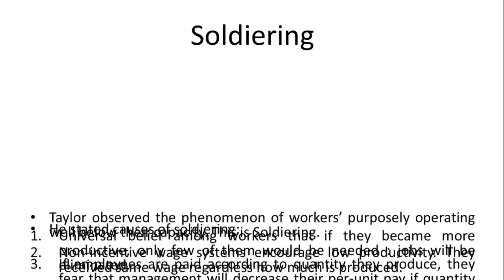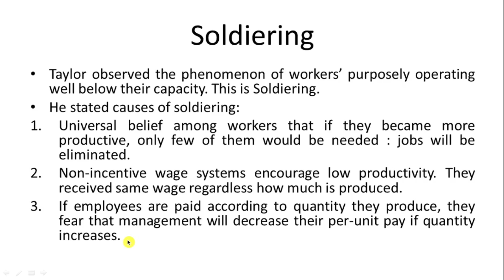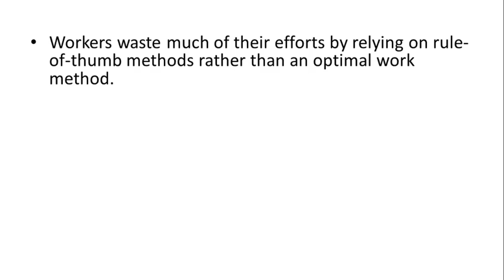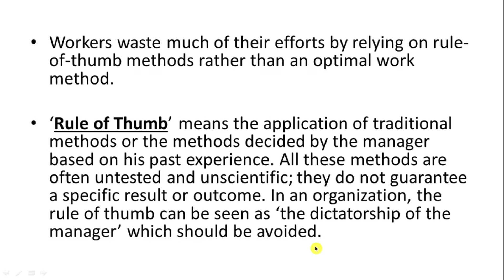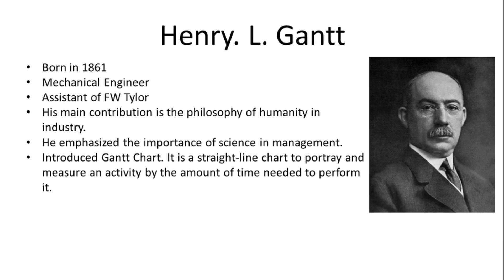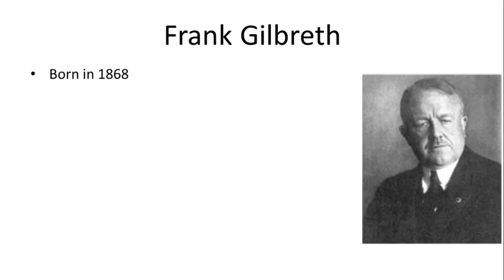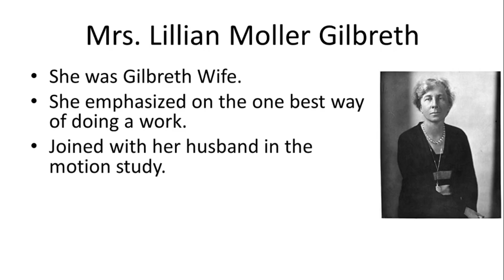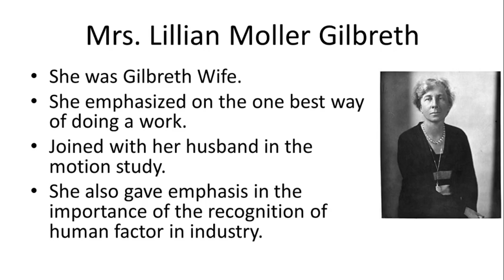Management Part 6 | Business Management | I Semester B.com